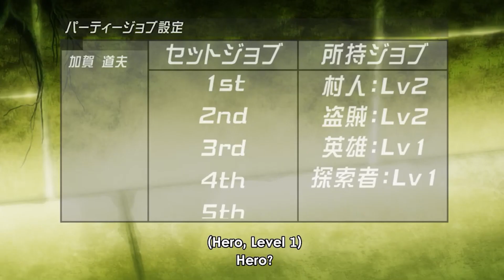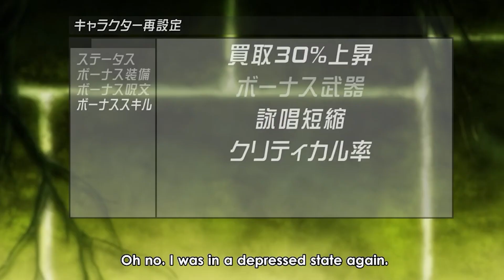Michio turns to bounty hunting - Harem in the Labyrinth Ep2 (REUPLOAD)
Kadokawa strikes again

A slower episode this week. Mostly dungeon crawling, and learning about Michio's skills and how they work. Bandit hunting next week. Looking forward to it

Call of the night video coming tomorrow